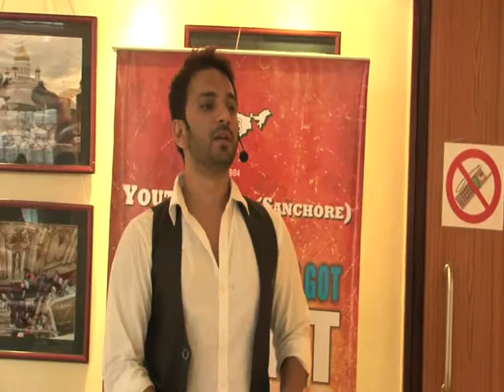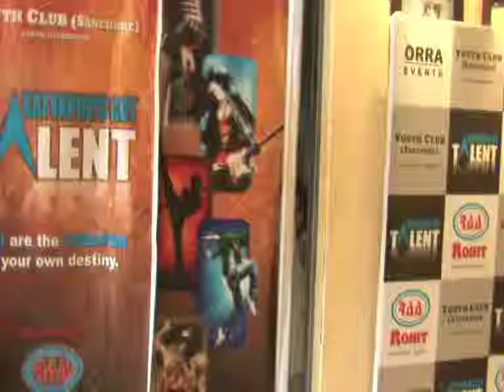Manya & Group-GD 29